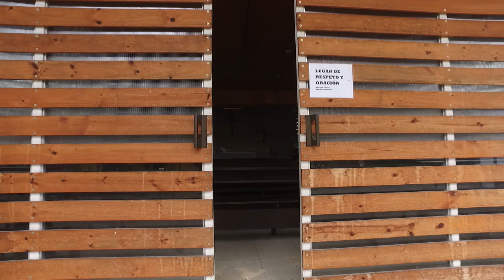Colegio Sagrado Corazón